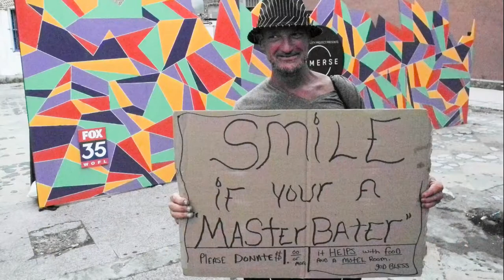Thomas Polk Street Photographer Episode 13 “Humans”